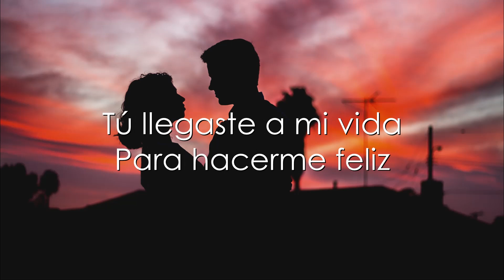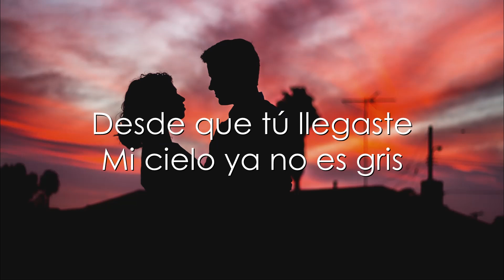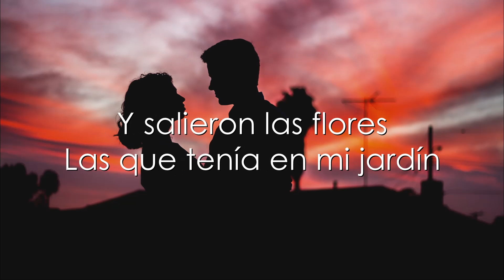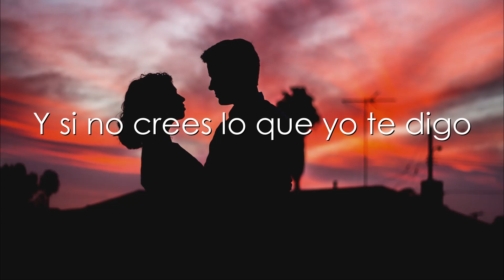No Espero - José Ángel Gómez (Letra)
❤️Si te dedicas a la música y quieres publicidad en mi canal, escríbeme a: silvia_zc @hotmail.com

LETRA:

No espero que comprendas
Lo que yo siento por ti
Es algo tan difícil
No lo puedo describir

Tú llegaste a mi vida
Para hacerme feliz
Y yo llegué a la tuya
Para juntos vivir

Y para siempre yo estaré contigo
Y para siempre yo te amaré
Y si no crees lo que yo te digo
Mejor ven y te lo demostraré

Mi amor por ti
Nadie lo puede escribir
Nadie lo puede sentir
Solos tú y yo
Nunca habrá otro amor
Nunca va a existir

Desde que tú llegaste
Mi cielo ya no es gris
Se fue la tormenta
La oscuridad llegó a su fin

Dejé de ir de fiesta
Para estar junto a ti
Eres todo lo que quiero
¿Qué más puedo pedir?

empecé a sonreír
Y salieron las flores
Las que tenía en mi jardín

Mi corazón no para,
no para de latir
Y todo esto es gracias,